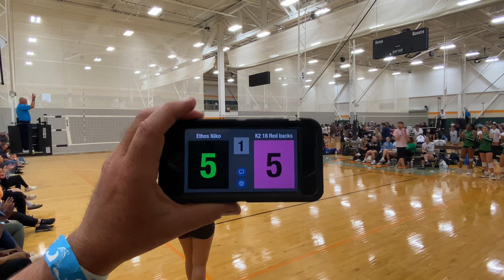Ethos Niko vs K2 18 Redbacks set 1 - Showdown in the Smokies - Sunday, 4/28/24 - Gold Bracket semis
Gatlinburg, TN - 4/27-28/2024